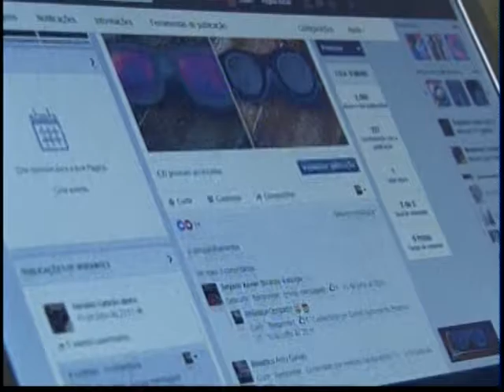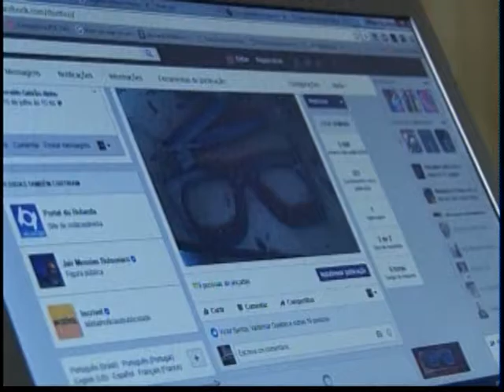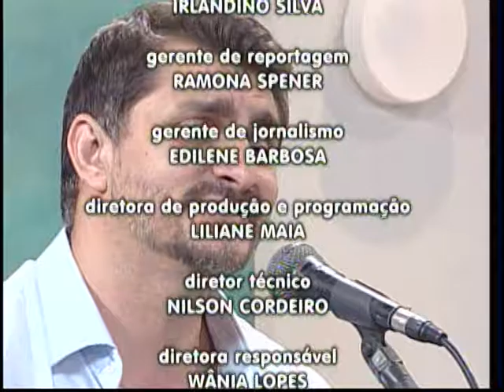MEIO DIA EM REVISTA 08 09 2016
Quinta-feira de Espaço Solidário no Meio Dia em Revista.// Recebemos a visita da de quem inspirou esse quadro do MD: A Ong Organização Bicho Amado - a OBA.//
E o Bicho Amigo do Meio Dia da vez é o gatinho Brilhante.//
Atração musical (em dose dupla de talento): Nicolas Junior e Cileno.//
Acompanhem.//